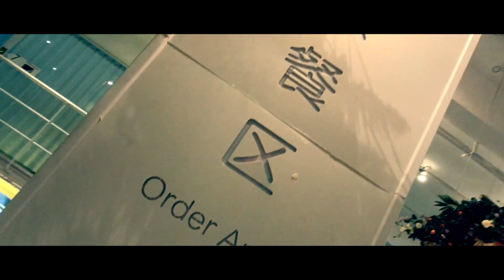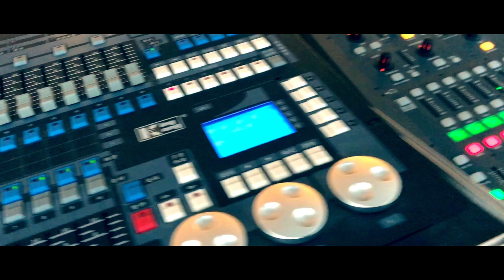深圳 南山區 儀式感風格 (網紅打卡點) - 皇庭廣場 - 桃園路 - 南山大道 - 七巧國 - 逸塔·花園餐廳 - 華僑城創意文化園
🌴純風景/網紅店影片分享🌳
路線：深圳 -  南山區  - 皇庭廣場 - 桃園路 - 南山大道 - 七巧國 - 逸塔·花園餐廳 - 華僑城創意文化園
IPhone X - 1080P 60FPS
Gimbal - Zhiyun CRANE M2 ( cranem2 tutorial Gimbal )
HDR Colour
Edited by Final Cut Pro "MacBook"